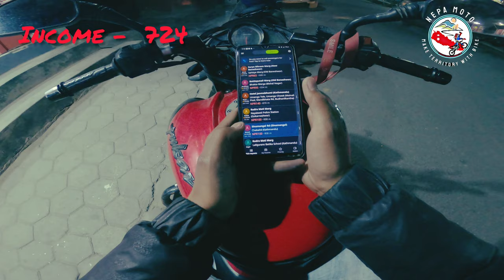Jhilimili Gahana Pokhari || switch off vayo phone 🥺